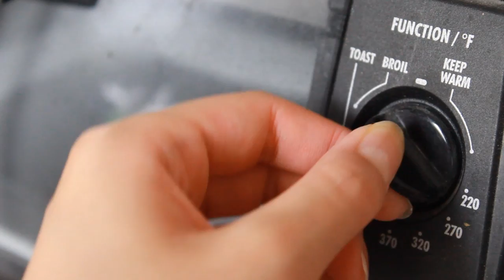DIY: Flowery Antler Necklace Polymer Clay Tutorial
Did you make your own? I'd love to see it! Share with me photos of your charms by using the hashtag puddingfishcakes on Instagram and Twitter!

FAQ:
What glaze do you use? ♦ Varathane Polyurethane, Gloss Finish
What brand of clay are you using? ♦ Premo, Sculpey III, FIMO
What is polymer clay? ♦ A modeling clay that only hardens when baked.

Polymer Clay
Dotting Tools
Paint Brushes
Triple Thick (Glaze)
X-Acto Knife
Translucent Liquid Sculpey (Liquid Clay)
FIMO Deco Gel (Liquid Clay)
E-6000 Glue

S N A P C H A T ♥ helgafishcakes